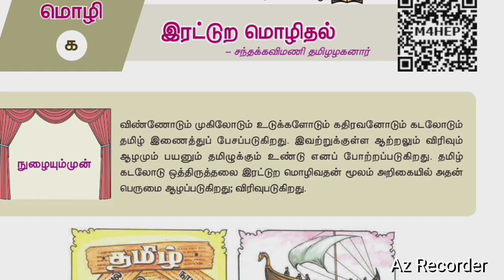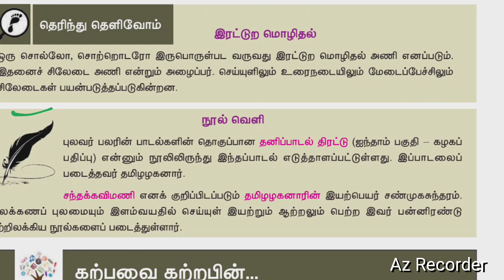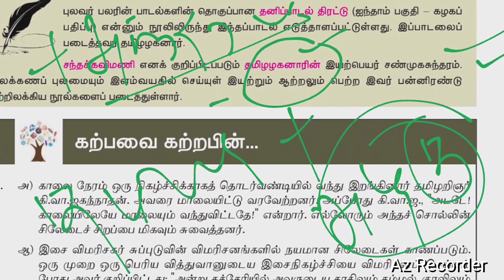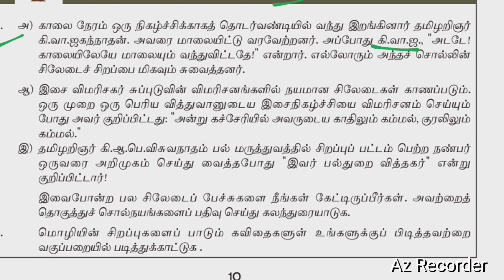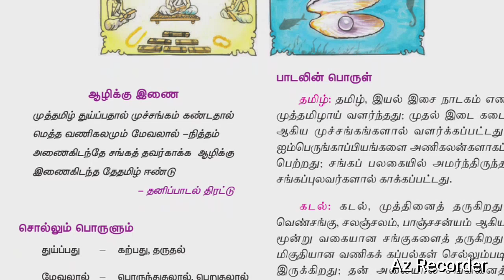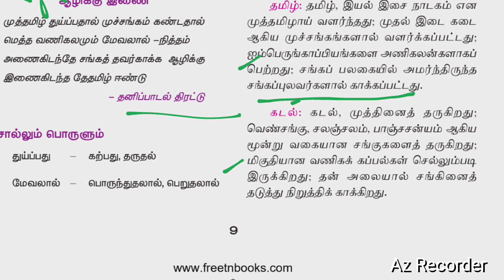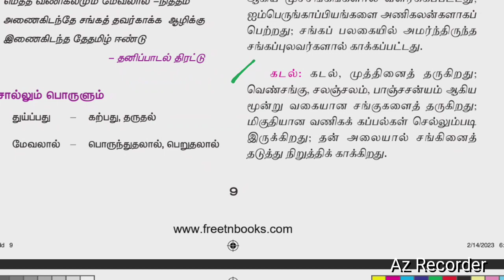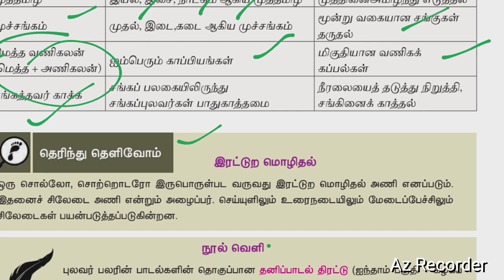இரட்டுற மொழிதல் | சந்தக் கவிமணி தமிழழகனார் | 10ம் வகுப்பு தமிழ் | முக்கியமான வினாக்கள்